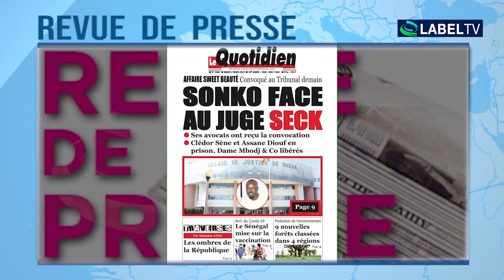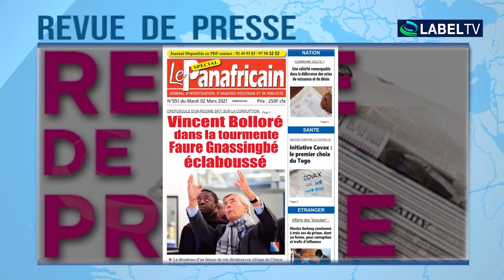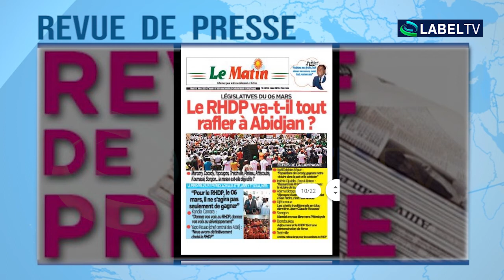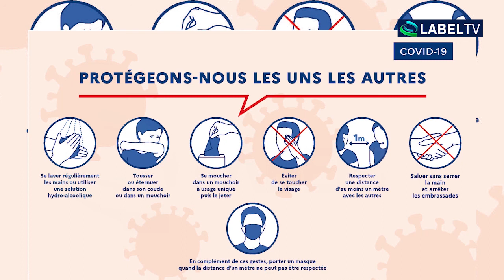Revue de presse Afrique du Mardi 02 03 2021 Label TV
LabelTV - Infos